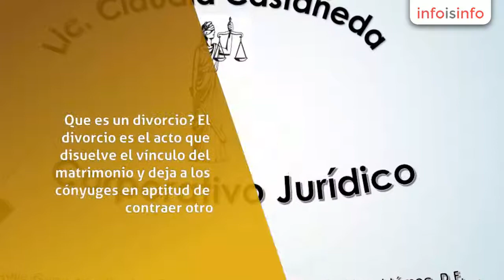Abogados en Álvaro Obregón - CORPORATIVO JURIDICO R&C - InfoIsInfo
CORPORATIVO JURIDICO R&C, Abogados en Álvaro Obregón. Más Información

Que es un divorcio?

El divorcio es el acto que disuelve el vínculo del matrimonio y deja a los cónyuges en aptitud de contraer otro.

¿Que hacer?

Primeramente debe plantearse si esta completamente seguro de realizar este paso tan importante en su vida; si tiene dudas debe darse un tiempo para reflexionar al respecto, revise si hay suficientes motivos y cuando este completamente segura(o) inicie los tramites, para ello deberá acudir de preferencia con un abogado especializado en Materia Familiar, esto para tener la seguridad de que contamos con el respaldo de un Profesional en la Materia.

¿Que papeleria se requiere?

1-. Presentar el acta de matrimonio en copia certificada.

2-. En caso de tener hijos menores o mayores de edad, presentar copia certificada del acta de nacimiento de cada uno.

3-. Presentar el convenio, en caso de un divorcio por mutuo acuerdo.

4-. Presentar pruebas sobre la causa que motive el divorcio, en caso de divorcio necesario.

5-. Presentarse cuando se le requiera.

El divorcio se puede promover por tres vías

1-. Mutuo consentimiento.

2-. Necesario.

3-. Administrativo.

Las autoridades que pueden intervenir en los asuntos de divorcio son:

- Oficial del Registro Civil.

- Juez de lo Familiar.

- Juez Mixto.

- Agente del Ministerio Publico.

Los principales efectos del divorcio son:

- Disolución del vínculo matrimonial.

- Determinar los derechos y obligaciones derivados de la patria potestad y custodia de los hijos.

- Determinar los derechos en cuestión de obligaciones alimenticias.

- División de los bienes que constituyen la sociedad conyugal.

El tiempo de duración del proceso de divorcio varía según la causa que lo origine

Para los casos de divorcio voluntario el tiempo aproximado es de dos a tres meses,

Visión.

Ser una
institución líder de reconocido prestigio nacional, en continuo desarrollo,
formada por personas capacitadas y clientes plenamente satisfechos con los que
tenemos un verdadero compromiso.

Valores.

Honradez, Honestidad,
Ética, Profesionalismo y Eficiencia.

Entre los servicios que la firma presta, se encuentran
los siguientes:

MATERIA CORPORATIVA.- Presta la asesoría y el
servicio a personas físicas o morales, para la constitución de sociedades, ya
sean civiles o mercantiles, nacionales o extranjeras, la redacción de actas de
asamblea y de sesión de consejo, la tramitación ante fedatarios públicos de
dichas constituciones o protocolizaciones, otorgamiento de poderes a socios o
representantes legales, suscripción de acciones, venta o cesión, formalización
de estados financieros, contables, revocación y designación de nombramientos de
miembros del consejo de administración, liquidador, comisario y apoderados,
etc.

Visión.

Valores.

los siguientes:

etc.